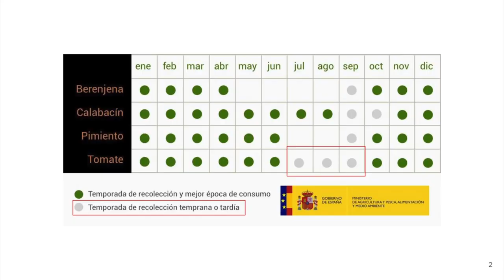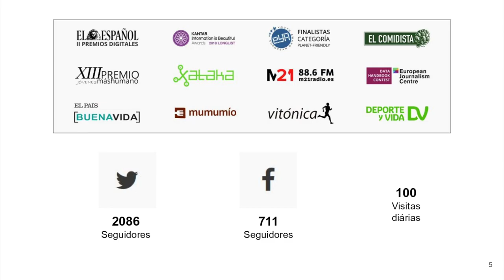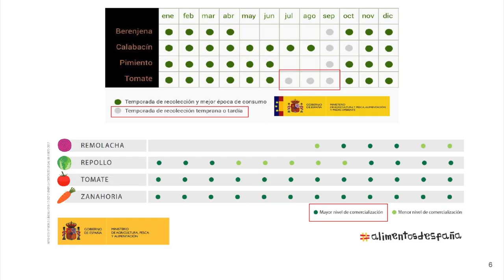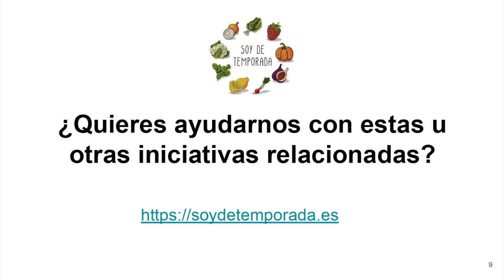De la semilla a tu plato. La ecohuella de lo que te comes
Soy de temporada es un calendario de frutas y verduras de temporada en España desarrollado de forma colaborativa durante el taller Visualizar, 17 para apoyar el consumo responsable, limitando el transporte excesivo de alimentos y el cultivo en invernaderos climatizados.
Dos años después Diego Andrés Ramirez presenta a la convocatoria del Taller  "Periodismo de Datos 2019: Sigue el rastro de la comida" el proyecto "De la semilla a tu plato", para analizar tanto la ruta de un producto 'tradicional', como la de un producto local y comparar así las implicaciones y el impacto de cada uno de ellos.
Lo cuenta durante las charlas de Un año en un día, conducidas por Antonella Broglia, en las que se dan a conocer proyectos relevantes del año en Medialab Prado.